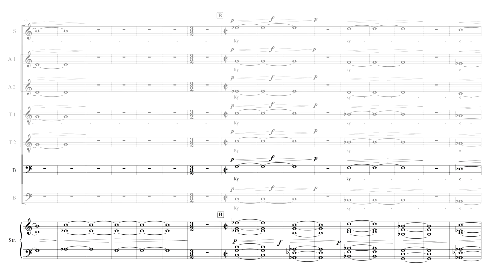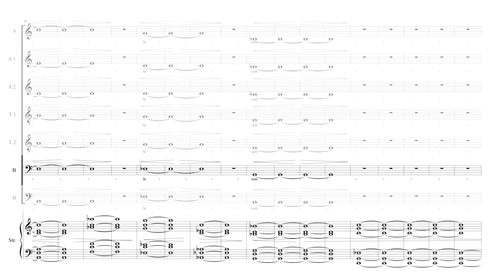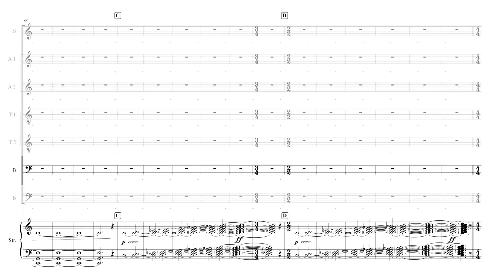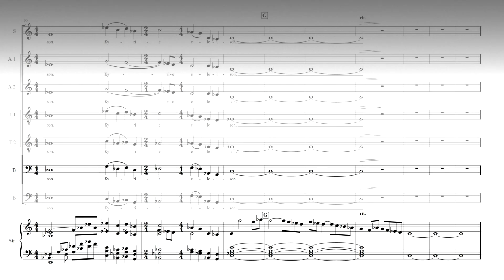Sunrise Mass - The Spheres - Choir I - Baritone